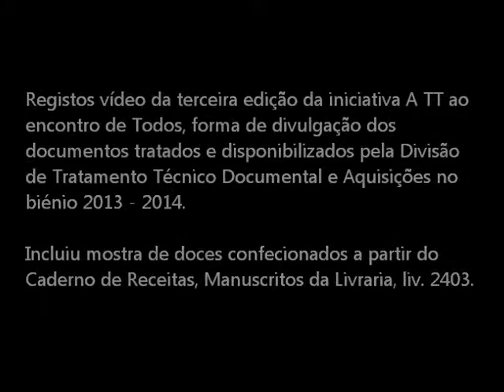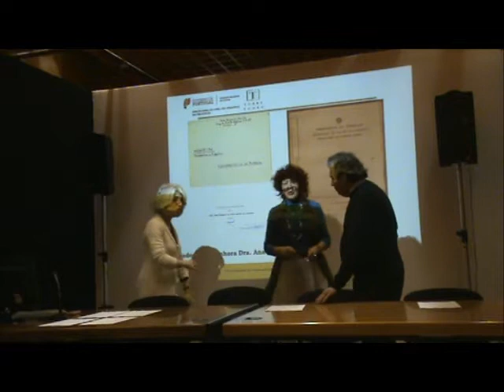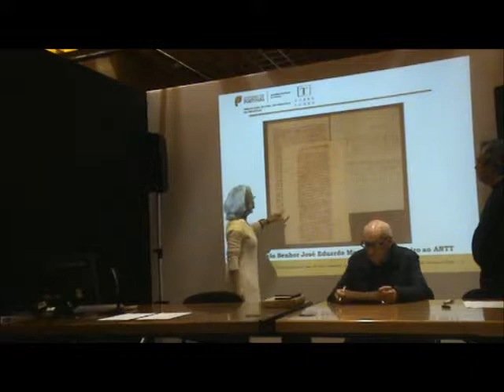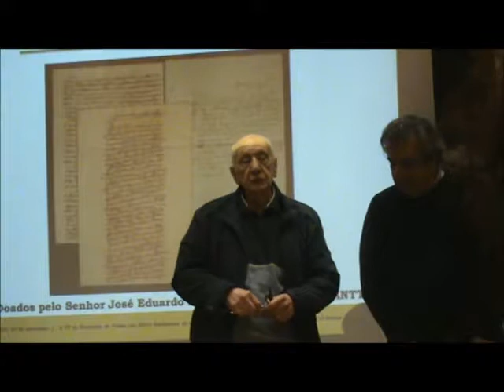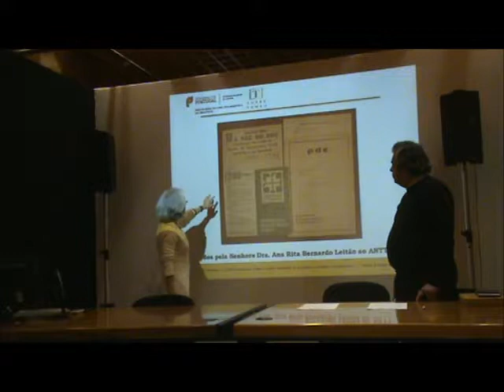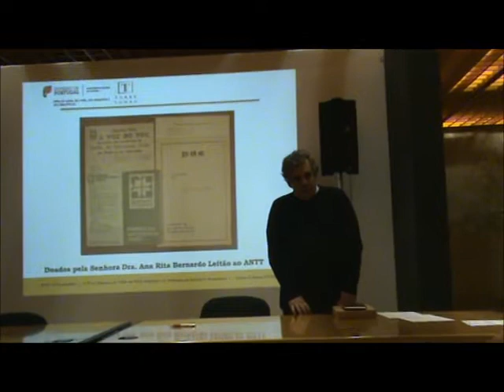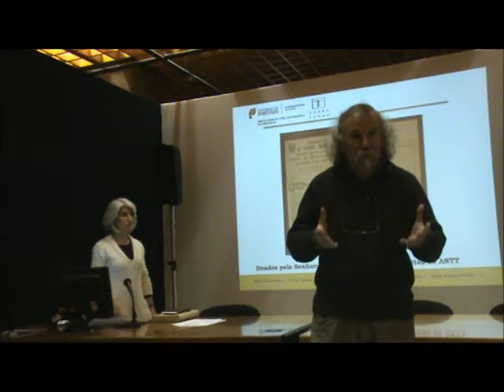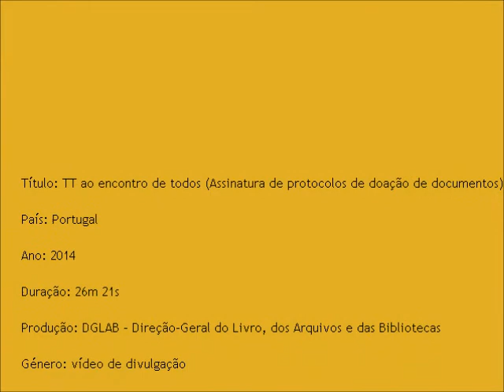TT2014_07 - Protocolos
07 - Assinatura de protocolos